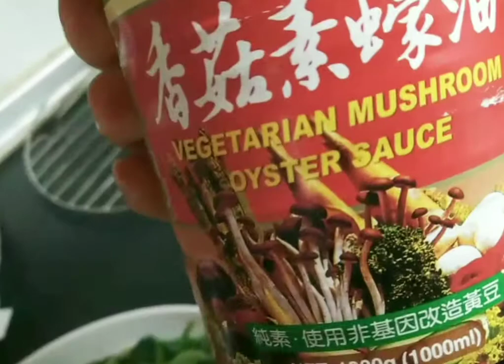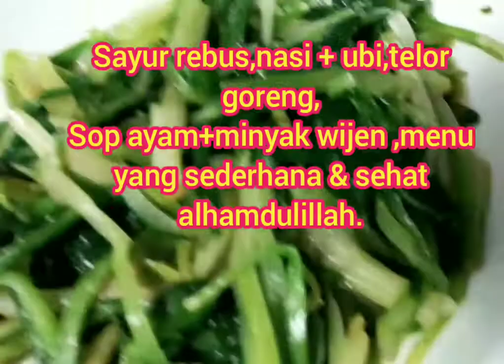Masak,menu yang sederhana untuk nenek.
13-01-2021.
TKW_TKI_TAIWAN _VLOG
Menerima_Keadaan_dan_tetap_semangat_dan bersyukur